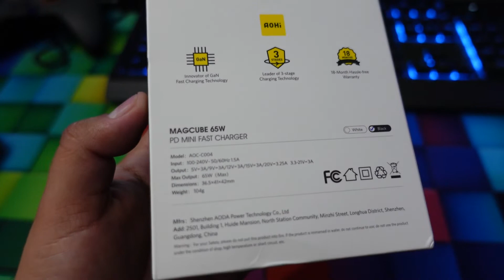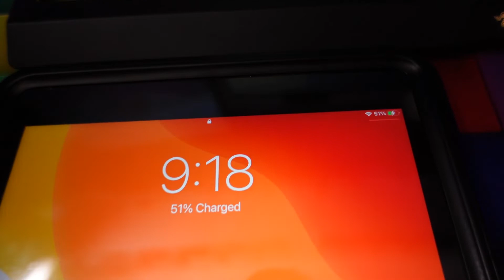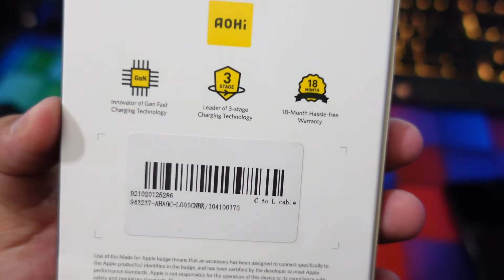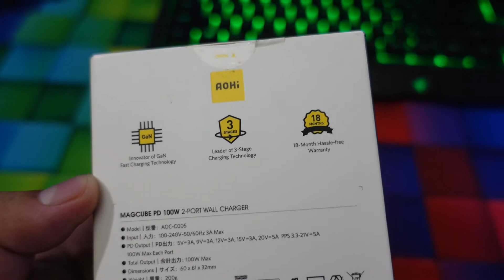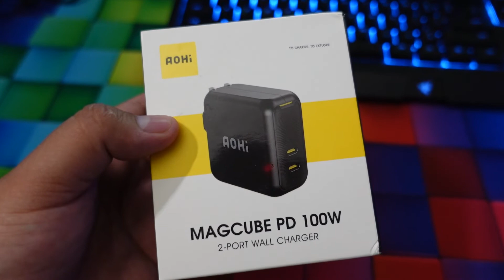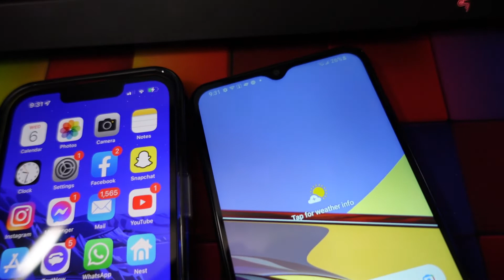Aohi Power 65w & 100W Power Adapter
Shop
AOHI 30W
AOHI 65W
AOHI 100W

USB C Charger, AOHI Magcube 30W PD Mini Fast Charger GaN+ Wall Charger Power Adapter with 3ft USB C to USB C Cable for Galaxy S21+/ Note 10+, Pixel and More
Super Fast Charging: With USB-C power delivery tech, the USB C charger provide up to 6 times power and charges Galaxy phones at full speed, 3 times faster than the normal 5W chargers
World's Smallest PD Charger: 50% smaller than most 30W charger, Magcube is just 0.09lbs in weight, so compact that you can easily slip it into your pocket or bag for daily use
Powered by GaN+ Tech: Thanks for the latest GaN+ tech, this 30w usb-c power adapter is not only smaller in size, but also more efficient in power-transmission and energy dissipation
Thoughtful Protection: Adopted the same chipset from Power Integration and creative 3-stage intelligent charging tech, the wall charger ensures high quality protection and provides 3 different charging current for different status
Wide Compatibility: Compatible with multiple fast charging protocol, the power adapter provide the suitable voltage and power to different digital devices, a ideal charging block for your iOS, Andriod cellphones, tablets, laptops, as well as smartwatches and earbuds
What You Get: Magcube 30W charger, Magline USB C to USB C cable 3ft, welcome guide, our hassle-free 18-month warranty, and friendly customer service